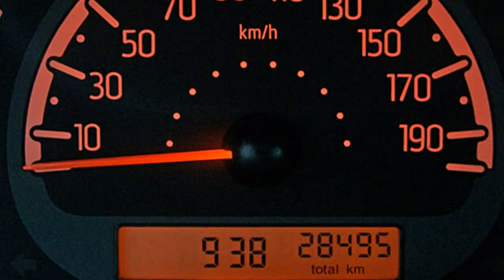Fiat Panda Active blau Motor Village Berlin jetzt Stell.